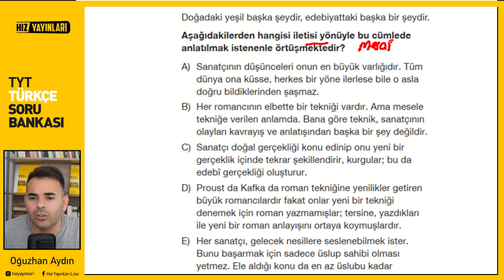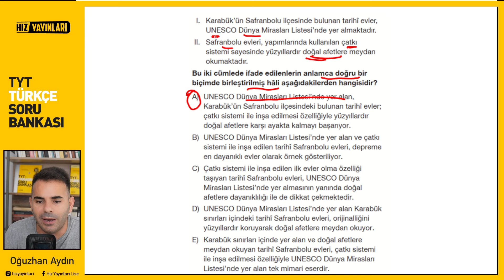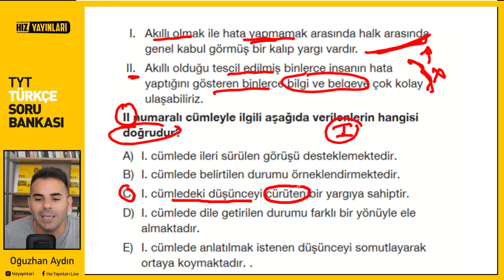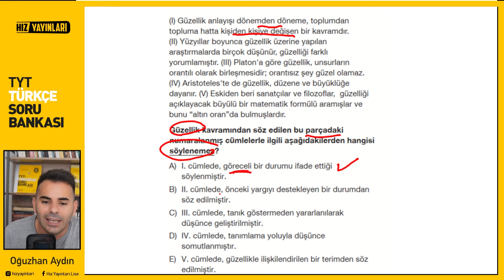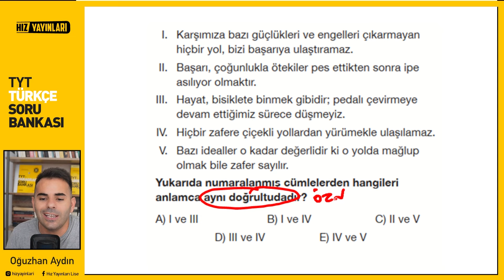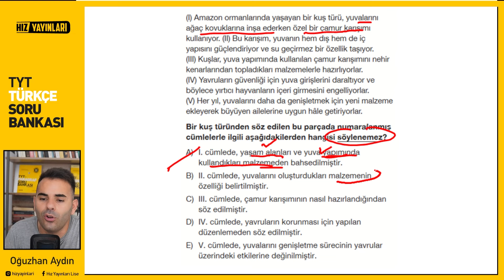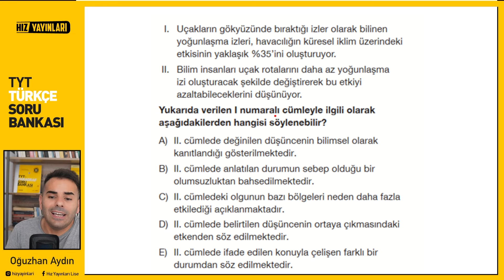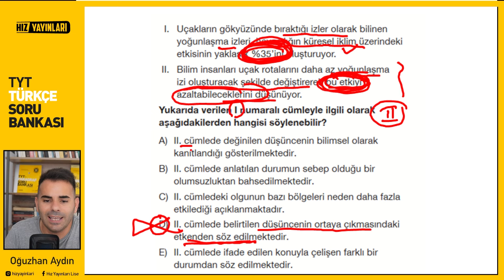Test 20 I Hız Yayınları TYT Türkçe Soru Bankası I Cümlede Anlam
Değerli Öğrencilerimiz,
Hız Yayınları TYT Türkçe Soru Bankası'nın cümlede anlam testlerinin çözümlerini yapmaktayız. Bu testlerde boşluk doldurma soruları, iki cümleyi birleştirme soruları, kesin yargı soruları, çelişen cümle soruları, en yakın anlamdaki cümle soruları, kanıtlanabilir yargı soruları, anlatım özellikleri soruları, değerlendirme soruları, amaç-sonuç soruları, neden-sonuç soruları, şart-sonuç soruları, içerik ve üslup soruları, eleştiri cümleleri, cümlede sıralama soruları gibi ÖSYM'nin çok sorduğu başlıklarla ilgili soru çözümü yapılacaktır. Hız Yayınları TYT Türkçe Soru Bankası'nın TYT ve YKS Türkçe netlerinizin artmasına katkı sağlayacağına inancımız tamdır. Başarılar diliyoruz.
Oğuzhan Hoca ve Hız Yayınları Ailesi

1. SORU 00:00
2. SORU 01:37
3. SORU 03:54
4. SORU 05:27
5. SORU 08:24
6. SORU 09:55
7. SORU. 11:59
8. SORU 13:53